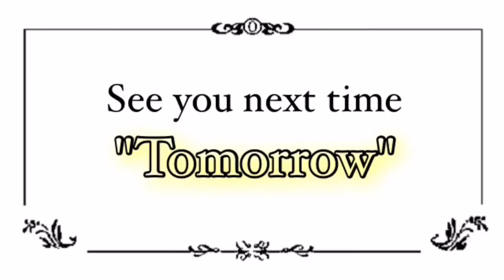Aho.②⑥⑧『Twenty Ager Sing a Song♬』吉田かな？